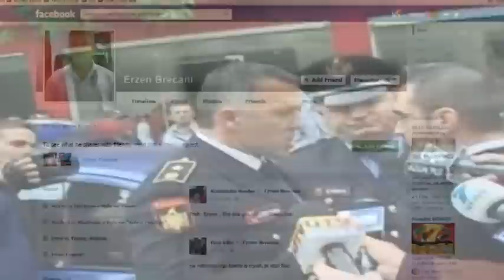Tahiri firmos shkarkimin e "armikut" të tij, shkarkohet Erzen Breçani, transferohet në Dibër